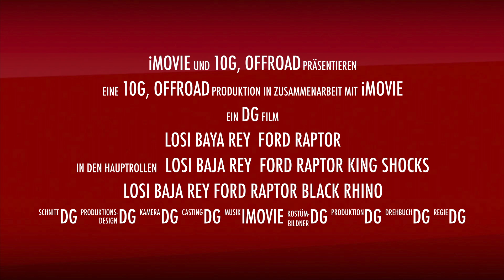Losi Baja Rey Ford Raptor on the Pump Track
A nice day with our Baja Trucks on a nice pump track.
2x Losi Baja Rey Ford Raptor 1/10

Ein schöner Tag mit unserer Baja Trucks auf einer schönen Pump Track.
2x Losi Baja Rey Ford Raptor 1/10